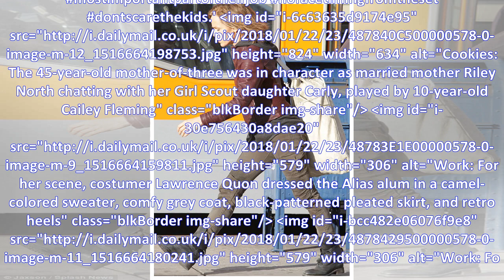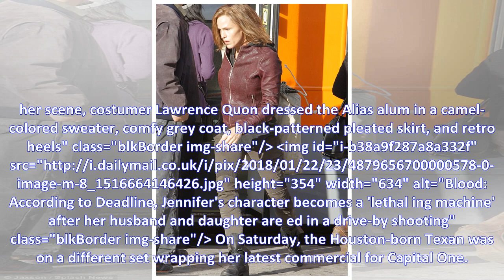Act! Jennifer Garner on screen daughter hug on the LA vigilante thriller Peppermint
Action! Jennifer Garner hugs onscreen daughter on the LA set of vigilante thriller Peppermint Golden Globe winner Jennifer Garner affectionately embraced her onscreen daughter beside a car on the Los ...